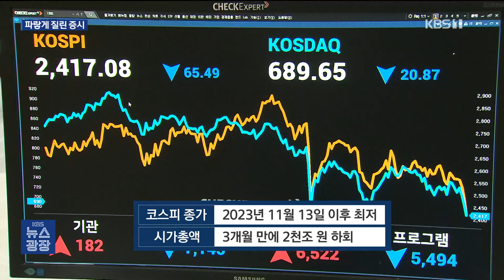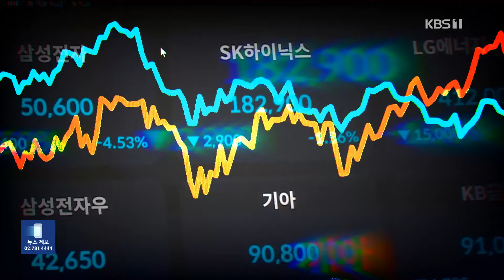코스피 ‘끝없는 하락’ 2,410대…‘5만 전자’도 위태 / KBS 2024.11.14.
트럼프 공화당 후보가 미국 대선에서 승리한 뒤, 우리 금융시장은 트럼프 랠리가 아니라  트럼프 쇼크에 빠져 있습니다. 어제 코스피는  2,410선으로 내려앉았고, '대장주' 삼성전자 주가는  4만 전자를 눈앞에 둘 만큼 떨어졌습니다. 김혜주 기자가 보도합니다.

 [리포트]

 코스피는 4거래일째 뒷걸음질 치며 마감했습니다.

하락 폭은  그제보다 더 커진 2.6%, 2,500선을 내준 지 하루 만에  2,417.08까지 물러섰습니다.

종가 기준으로  1년 만에 가장 낮은 수준이고 시가총액은  지난 8월 '블랙먼데이' 이후 처음으로 2천조 원 아래로 떨어졌습니다.

 삼성전자는 4% 넘게 떨어지며 '5만 전자'마저 위태로워졌고 SK 하이닉스, 현대차 주가도 하락했습니다.

 미국 대선에서 도널드 트럼프 공화당 후보가 당선된 뒤 정책 수혜가 예상되는 자산으로  자금이 쏠리는  이른바 '트럼프 트레이드'가  우리 증시 한파의 원인으로 보이지만 그게 전부는 아닙니다.

[박상현/iM증권 연구원 : "'트럼프 리스크'는 분명한 것 같고요. 다만 지금 국내 증시 자체는 내년도 우리나라 성장률에 대한 우려가 좀 있는 것 같습니다. 최근에는 수출 경기마저 11월에 보면 상당히 둔화가 되는 모습으로 나오고 있는 상황인데…."]

강달러 흐름이 기세를 더하면서 원달러 환율은  장중 1,410원을 넘어섰습니다.

[서정훈/하나은행 수석연구위원 : "(트럼프) 취임 전까지는 (환율) 상방 압력이 좀 더 높을 수도 있겠다. 오르는 절대 상승 폭은 좀 제한적이더라도 강달러를 반영하면서 계속 올라가려는 힘은 당분간 시장에서 보여주는 주된 움직임이 되지 않겠나…."]

 증권가에서는 연말까지 코스피가  2,400선 안팎을 맴돌며 '트럼프 쇼크'로 위축된 모습을 보일 거란 전망이 나옵니다.

 KBS 뉴스 김혜주입니다.

 촬영기자:권순두/영상편집:김철/그래픽:채상우

▣ 제보 하기
◇ 카카오톡 : 'KBS제보' 검색